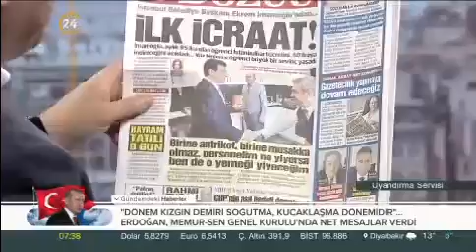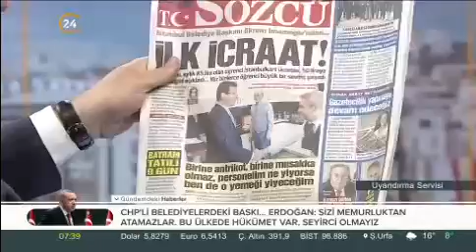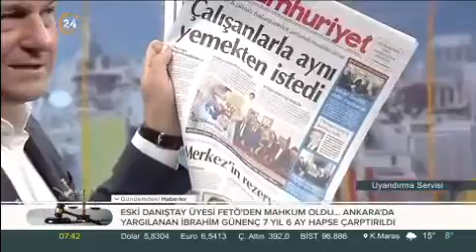İşte CHP’nin yemekhane yalanı